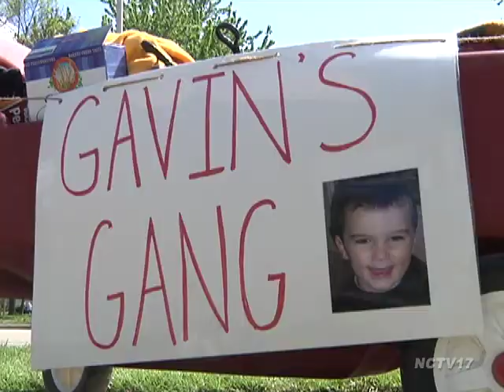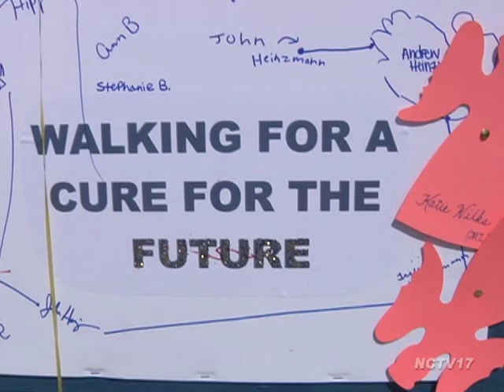Walking for Angelman Syndrome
Just looking at 3 year-old Gavin Staab, you might not think he had a disorder.  But on May 17, Gavin and his family joined hundreds for a walk to support research for a disease he has, known as Angelman Syndrome.

"This is our first walk and the support of our family and friends has been amazing because without that, it would be much more challenging than it already is," said Gavin's mother Julie Staab.

Angelman Syndrome is a neurogenic disorder in which the mother's 15th chromosome doesn't function properly, resulting in symptoms like impaired speech, problems with motor skills, developmental delays, and sometimes seizures.  It's often misdiagnosed as autism or cerebral palsy and occurs in about 1 in 15,000 births.

Aurora resident Eileen Braun started the Angelman Walk in Naperville in 1999 for her daughter Kaitlin who was diagnosed with the disease six years before at 21 months old.

 "It really changes all of your hopes & dreams for your child because all of those things that you would've expected to happen along the way [like] my child driving a car or getting married," said Eileen.  "And it's not that you stop having dreams, but that their dreams are a little bit different."

What started as a grassroots effort here has grown into the Angelman Syndrome Foundation's signature fundraiser in 30 cities across the U.S. each year, funding $6.2-million worth of research.

"It wouldn't have happened without the diagnosis that Kaitlin had.  So to be able to see the good that can come from a devastating diagnosis and to see all the people that want to come and support not only Kaitlin but all people with Angelman syndrome, it's incredibly moving can be overwhelming at times but truly a joy to see this."

Today, Eileen Braun is also the executive director of the Angelman Syndrome Foundation and Kaitlin is 23 years old.

As for young Gavin, his mom says he starting to produce some words, including "momma."

"We have a lot, a lot of hope for him," said Julie.  "He has actually started saying 'mama.'  He has started to produce sound.  So he makes progress everyday so go Gavin!"